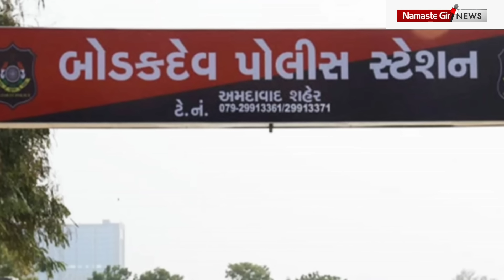ત્રણ લાખ માટે psi એ મારમાર્યો કે મોત ને ભેટ્યો ? l Gujarati News l Crime petrol l Crime News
Tital :- ત્રણ લાખ  માટે psi એ મારમાર્યો કે મોત ને ભેટ્યો  ? l Gujarati News l Crime petrol l Crime News l

  ત્રણ લાખ  માટે psi એ મારમાર્યો કે મોત ને ભેટ્યો  ? l Gujarati News l Crime petrol l Crime News l

નોંધ.. આં સ્ટોરી નિં તમામ ડિટેઈલ છે તે નવજીવન ન્યુઝ પ્રશાંત દયાલ યુટ્યુબ ચેનલ ના આધારે તૈયાર કરવામાં આવી છે જે કાઈ પણ તથ્ય અને પૂરાવા નો અમે દાવો નથી કરતા નવજીવન આધારે અમે આં સ્ટોરી તોયાર  કરી છે